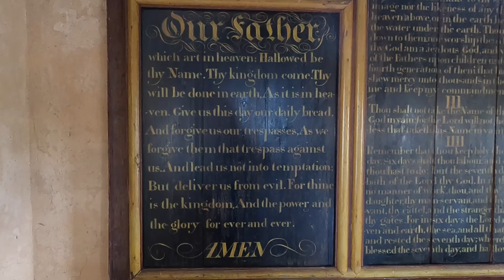St Thomas Becket Church Fairfield.